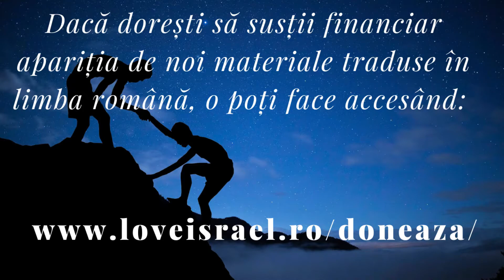⚠️PROBLEMA căsătoriei și slujirea Bisericii | Sfaturi PRACTICE pentru CUPLURI |1 Corinteni 7p1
1 Corinteni 7p1 |  Problema căsătoriei și slujirea Bisericii | Sfaturi PRACTICE pentru CUPLURI

1 Corinteni este explicat. Apostolul Pavel prezinta relatia de cuplu intr-un mod foarte simplu.

 Cuvantul lui Dumnezeu este destul de clar in acest sens, in relatia de cuplu nu este superior niciunul dintre parteneri fata de celalalt. Sfaturile practice  sunt lesne de inteles.

Ramaneti alaturi de noi in acest studiu biblic din 1 Corinteni.